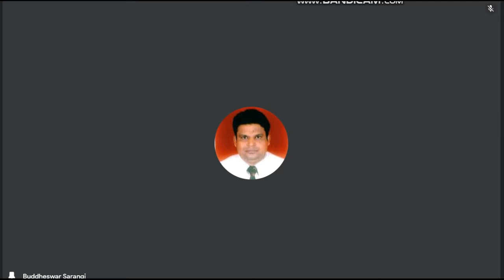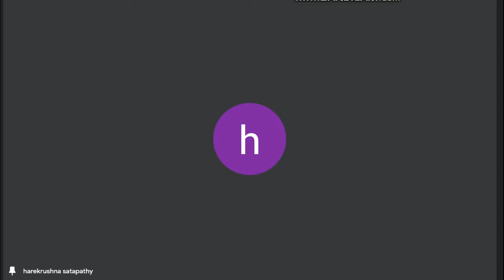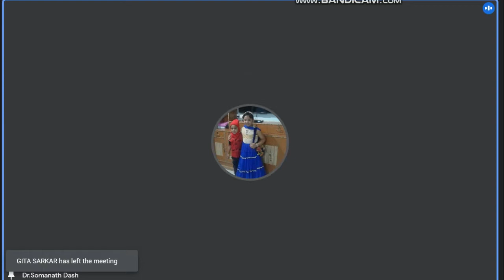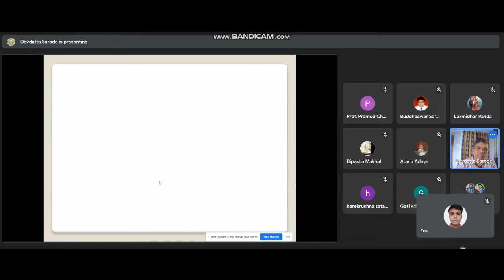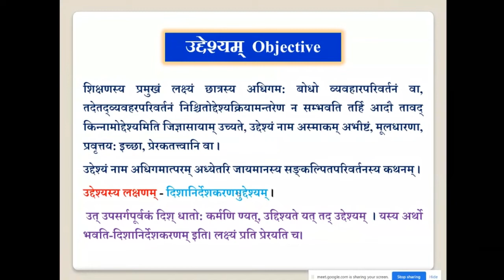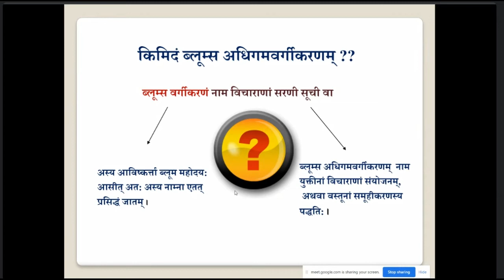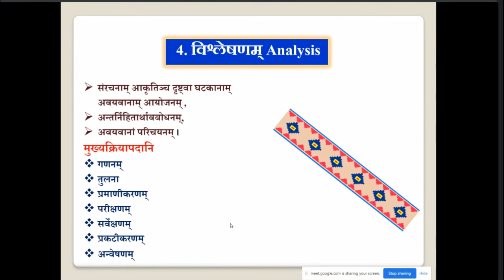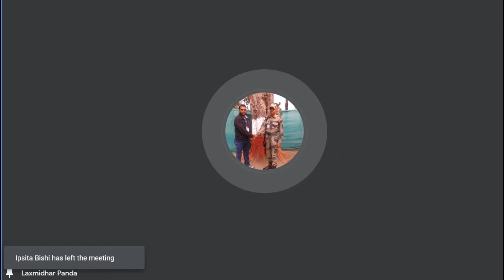शिक्षणसम्प्रत्ययःतस्य उद्देश्यानि च lecture deliverd by Prof.DevadattaSarode.Dept of Education C S U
Vyasashree Jnanadeepah100 lecturer series.
 96th lecture
 (Research series )
Topic शोधनिबन्धनिर्माणे समस्याः, समाधानं च
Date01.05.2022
Time 4.00pm
(Programme)
4.00pm.Mangalacharan
Dr. Durgasaran Ratha
 National Sanskrit University .Tirupati.
4.05pm-Welcome address
- Professor Pramod Chandra Mishra. Veteran scholar of poetics.Puri
4.10pm . Introduction Lecturer - Professor Harekrishna Satapathy. Formerly Vice-chancellor..National Sanskrit University. Tirupati. and KISS University and president of the JNANADEEPA lecture series.
4.20. Lecture of this day-
Professor C S Radhakrishnan. Professor of Sanskrit(retired). Pondicherry University. Puducherry

5.10 pm. Vote of thanks,-
Dr. Laxmidhar Panda.
Shree Jagannath Sanskrit University.Puri.
5.05pm. SHANTIPATHA.
Pls join at 3.50pm
 Venue- Google meet And Facebook live of व्यासश्रीज्ञानदीप
All are requested to join and visit our youtube channel of the webinar .